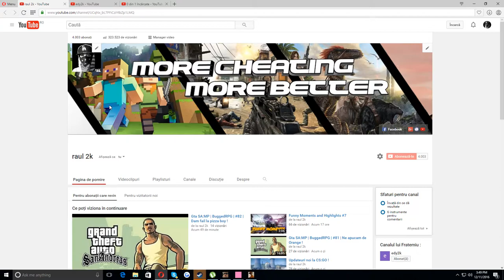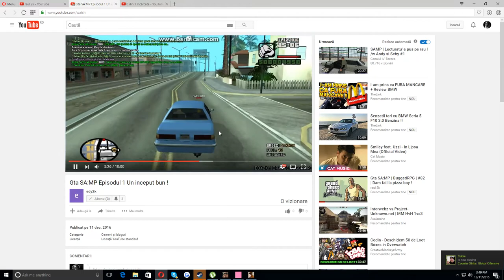Subscribe la Edy (S-a apucat de youtube)